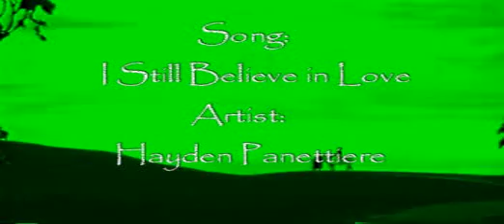I Still Believe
A video of the human Disney lovers throughout the years. I tried to include as many as possible. Disney has always had a knack for creating characters people care about and these characters without a doubt care about each other.